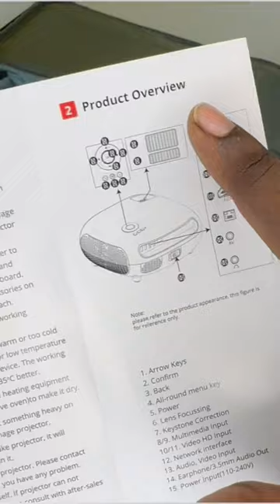இனி உங்கள் வீட்டில் பெரிய தியேட்டர் ⁉️Wzatco W6 Polar😲Projector🔥Unboxing